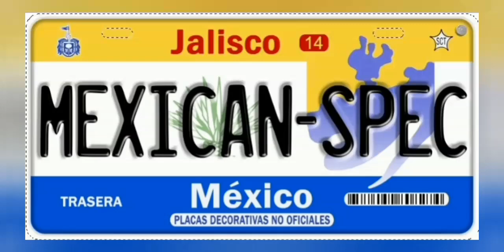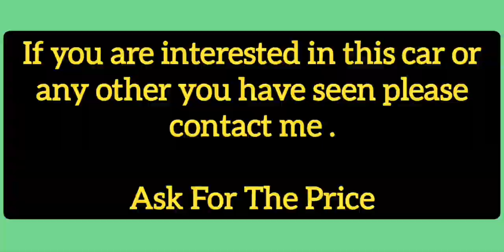The Best Sleeper Ever - 1981 Mexican Spec Ford Fairmont Box Top - 40606R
1981 Mexican Spec Ford Fairmont Box Top - 40606R

Hello friends

Here we have a very attractive 1981 Ford Fairmont 2 Door Sedan Box Top.

Under the hood is a 302 V8 linked to a 4 speed manual transmission. Most of these had a 3 speed manual, but this one has a 4 speed.

The color is a light blue on this car which is almost the same as a silver. The paint can be shinier on this car and a deep detail may be able to bring more of a shine to it.

The interior is intact as it came from the factory, however there are a few tears on the door panels.

Also you can see where the original radio has been removed and a panel was installed so a switch of some kind could be installed.

The car is riding on Fairmont Elite II wheels. The Fairmont Elite II was the top of the line luxury model for the Fairmont line in Mexico.

It appears there are heater controls on the dash. Quite a few of these were equipped with no heaters from the factory.

This car is in good condition as is, or you can go the extra mile and make it really nice, your choice.

If you have any questions about the importation process, please ask me.

If you have any specific questions about this car let me know and I will get them answered for you.

The price is $8,450 delivered to the Arizona border. Delivery to Ciudad Juarez to cross into Texas is the same price.

I know the thought of buying from Mexico makes people nervous.

I can provide references from my previous clients if necessary.

You can see more Mexican vehicles at mexicanspec.com